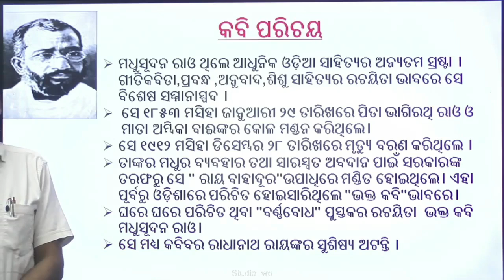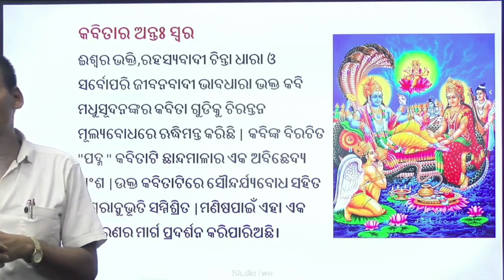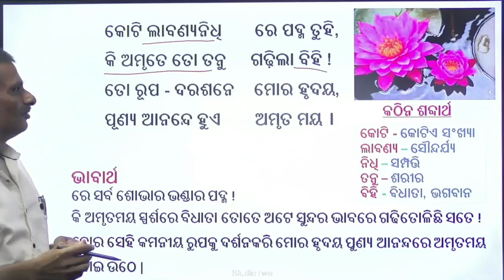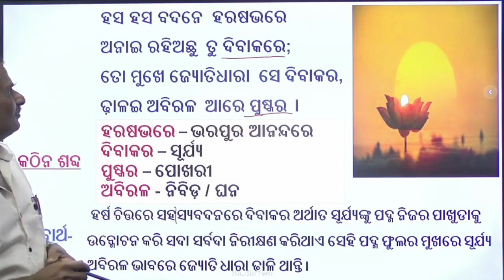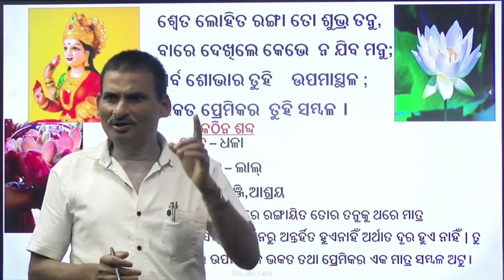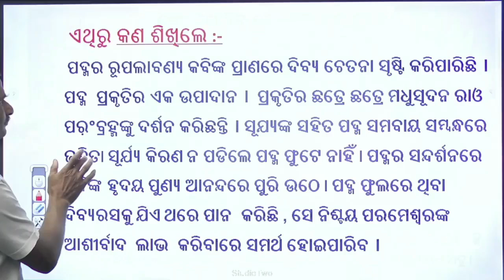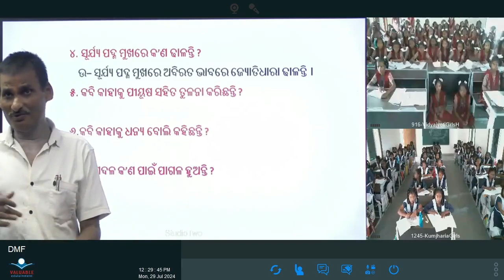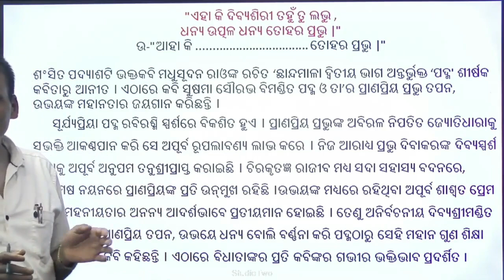Teacher- Prasanta Kumar Tripathy, Class- Ix, Sub- Odia, Topic- ପଦ୍ମ (ଭାଗ- ୧)